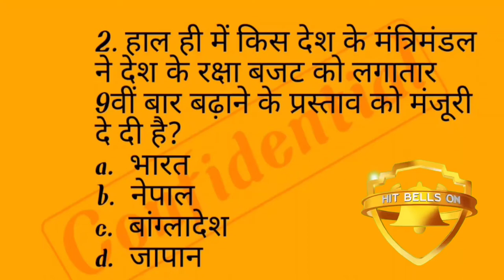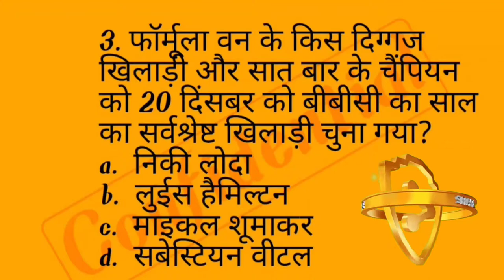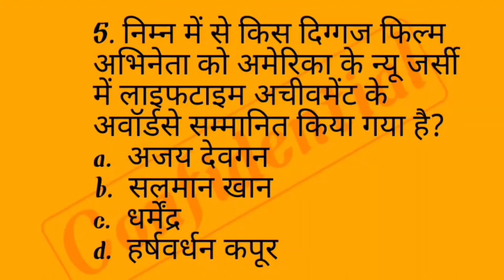Current Affair All Govt Exam Without Coaching SSC UPASC RRB NTPC Exam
इस वीडियो में मैंने करेंट अफेयर के IMP प्रश्नों का संंंंगठन किया है आप लोगो को यह Questions SSC RRB NTPC UPASC
CGPSC BANKING ALL GOVT EXAM DILANE ME SAHAYAK DEGI

If you have the blessings of people, then I will keep bringing important questions to get such a government job.

Thanks,,🙏🙏🙏